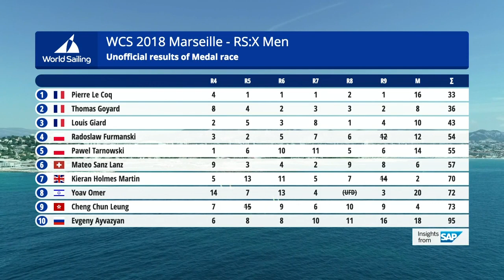Full RS:X Men's Medal Race - Sailing's World Cup Series Final | Marseille, France 2018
Full RS:X Men's Medal Race from Sailing's World Cup Series Final Marseille 2018